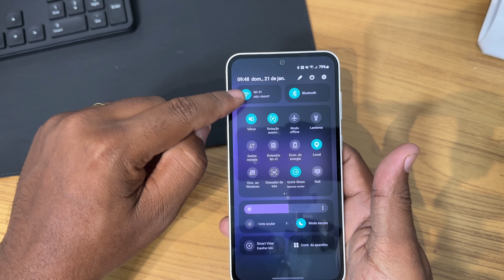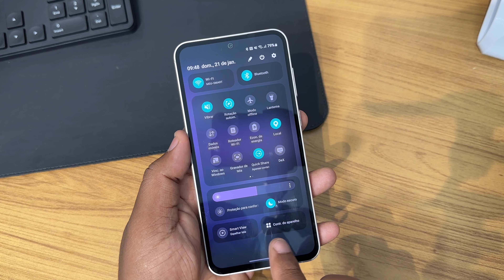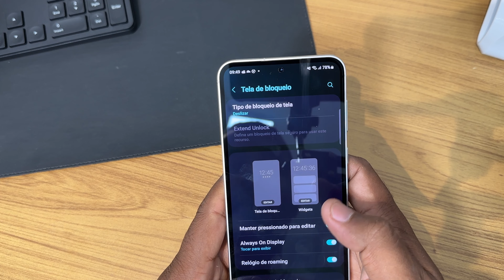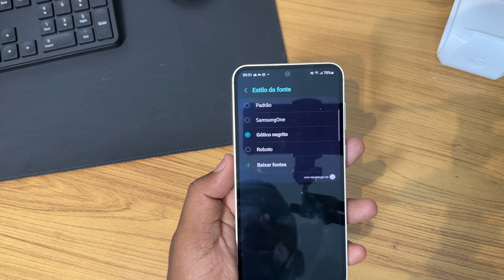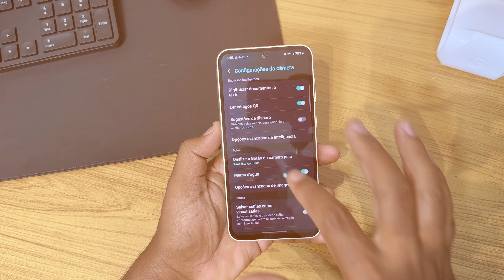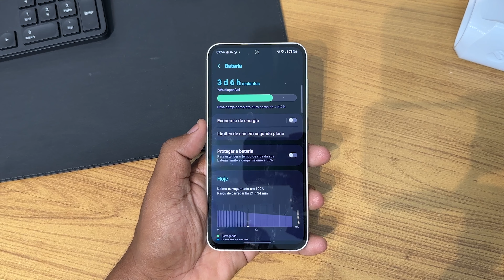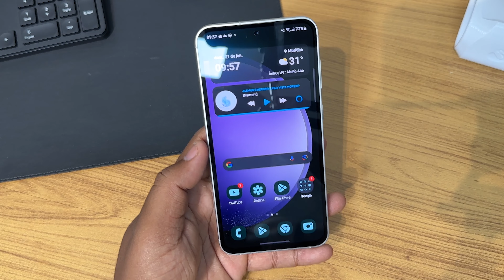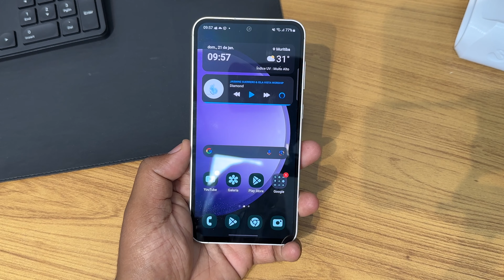10 MUDANÇAS DA ONEUI 6 / ANDROID 14 EM TODO CELULAR SAMSUNG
✅ Celulares Samsung que Recomendo:
- Galaxy A54 5G 128GB (Amazon)

- Galaxy A34 5G (Amazon)

- Galaxy M54 5G 256GB

- Recomendo para ter frete grátis na Amazon